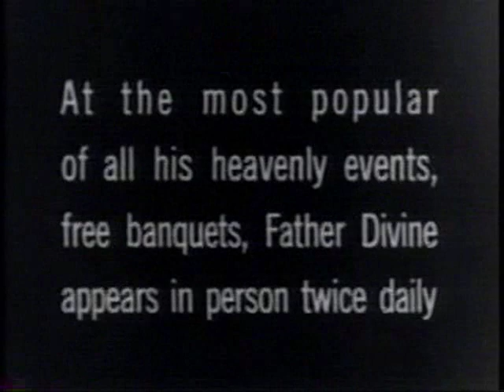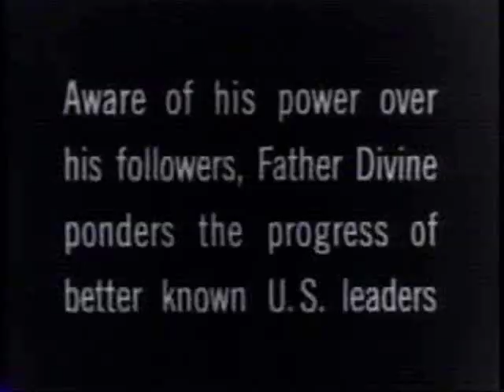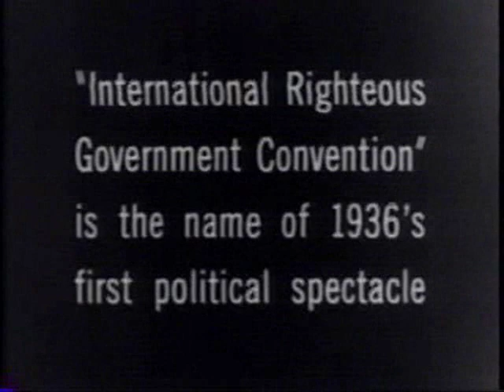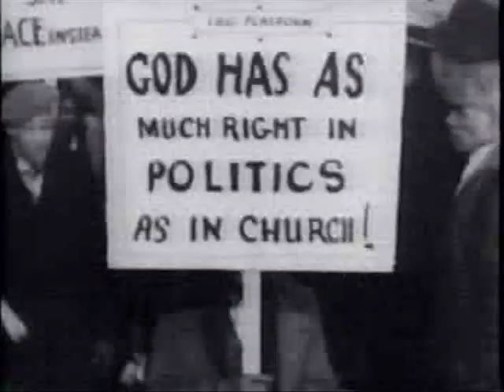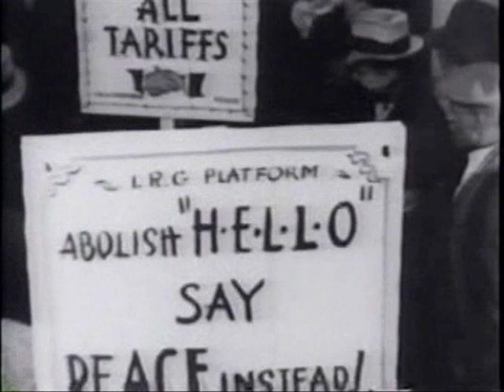Father Divine, The March of Time, Harlem, New York, 1930s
- The March of Time, Harlem, Father Divine